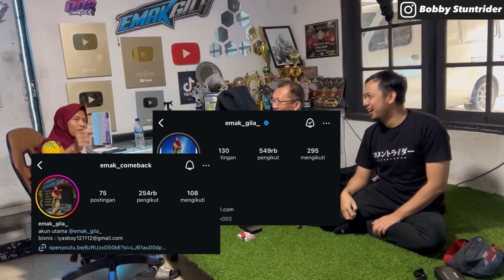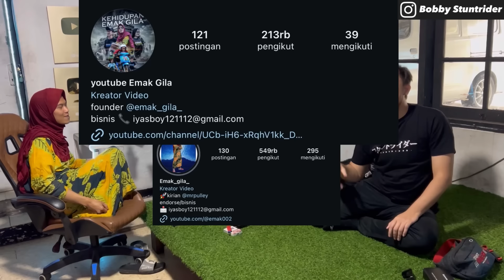SUNMORI FEST BANDUNG OPEN ANAK MOTOR SE'INDONESIA ! 1 JAM BAHAS KEHIDUPAN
Sunmori kali ini lebih terkonsep, biar para kreator nyaman, para peserta yg hadir pun nyaman & hepi..
pada merapat yaa, bandung bakal meledak pokonya 🔥